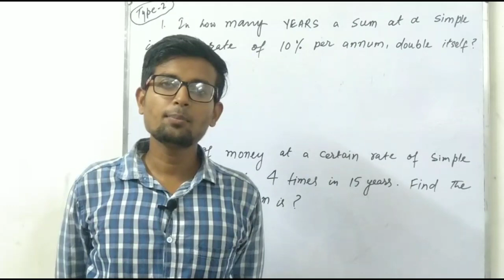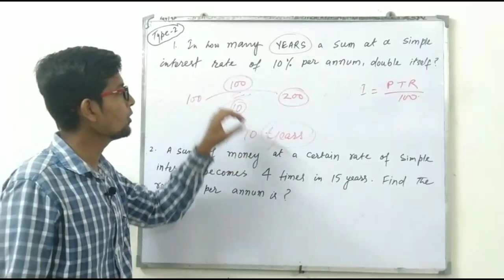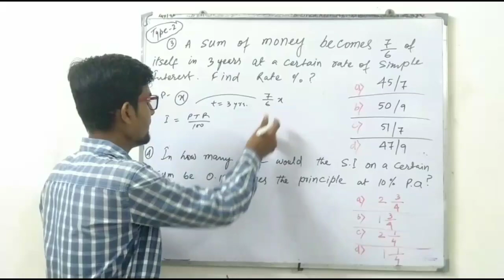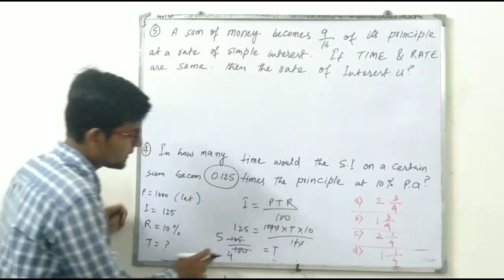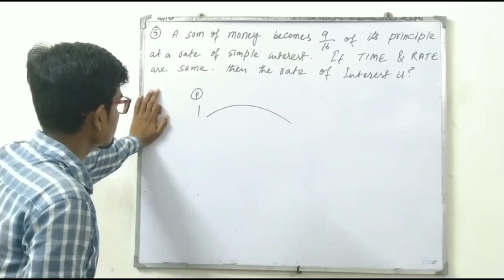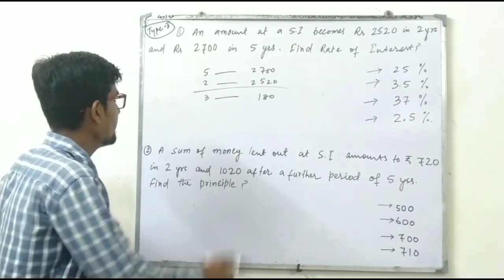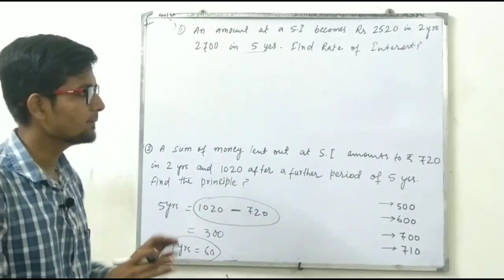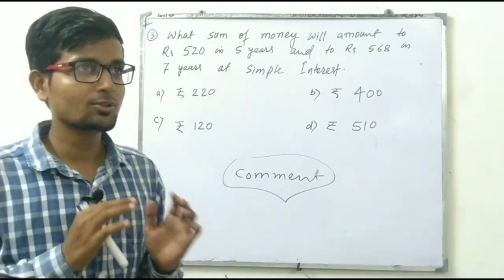SIMPLE INTEREST PART 2 | MATHEMATICS | SSC,RAILWAYS COMPETITIVE EXAM QUESTIONS | SAT FOUNDATION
Hi,

In this video, we are going to learn Simple Interest concepts and tricks to solve questions easily. This video will help you to learn the concept in a new and easy way. The simple interest was never so simple in the books and now it's our duty to provide you the solution for your maths problems.

In this session I will show you the magic of Simple Interest. Please stay with me and learn the unknown. It will be helpful for your forthcoming WB Food SI/ PSC Clerkship/Railway/ SSC etc examination. If you want to learn the important current affairs in English, please visit my another channel 'Das Capital' . You may also follow me in my face book page. Links are provided below

Sat  Foundation is your Free Resource Hub for Current Affairs, GK, Exam notifications, Competitive exam preparation, etc. We provide you with the latest notifications, study materials, and results from the career industry.
We are Motivated to Provide Free Coaching to students with weak Economic Background